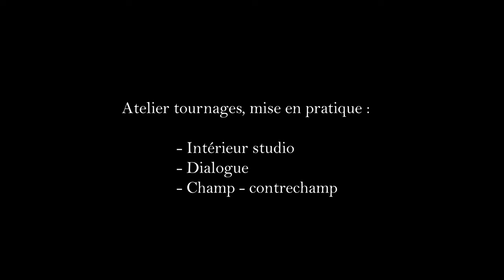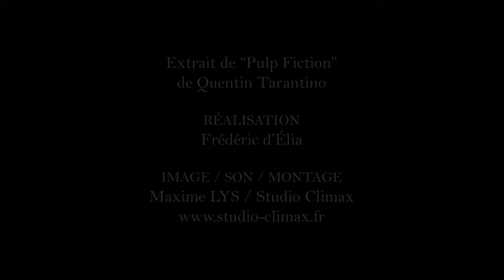PULP FICTION de Q. Tarantino avec Florent Bozelle et Pierre Morice (ECOLE DES 3M)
Ecole des 3M (formation de l'acteur). Mise en pratique sous la forme de tournages thématiques : EXT. JOUR, CAM. EPAULE